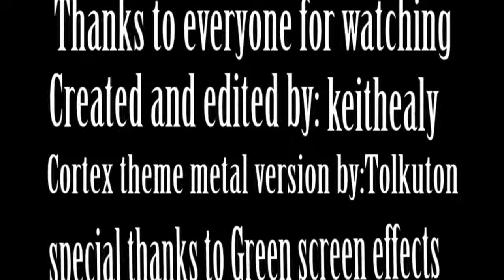Let's Play Crash Bandicoot Part 5:Finale!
Don't worry I'm gonna make sure that crash goes out with a bang! My first ever let's play is now finished.I'd like to thank whoever watched is and it's time to move on!
Lets finish his fucker!!